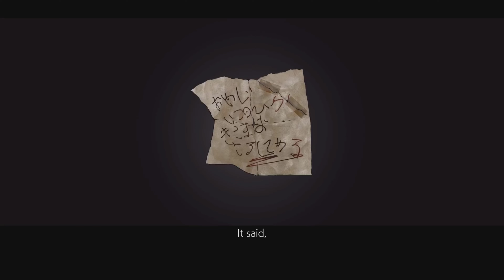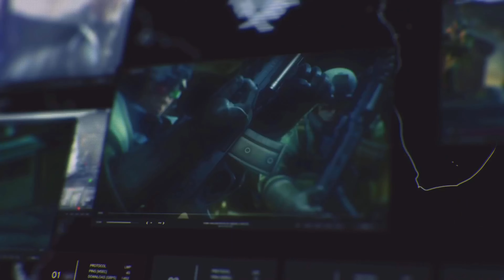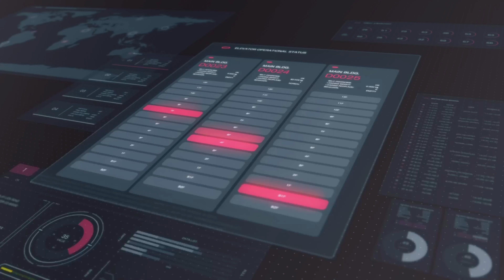Tekken 7 - Part 1 - Grandpa is not happy 😂 - Sinhala Voice over | ඩයස්ගේ නංගිද මේ - ටෙකෙන් සිංහලෙන්.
🔥 Welcome to Kavinda's Gaming World! 🔥

Get ready for an adrenaline-fueled gaming experience like no other! This channel takes you on epic adventures through the virtual realms of gaming. We've got you covered from heart-pounding action games to mind-bending puzzles and everything in between!

Together, we'll conquer challenges, uncover hidden secrets, and celebrate the joy of gaming.